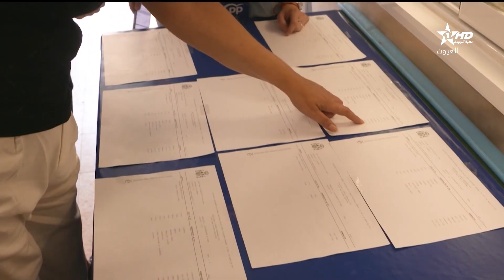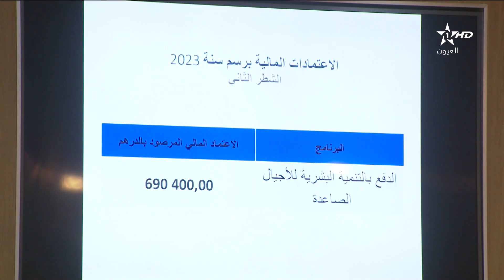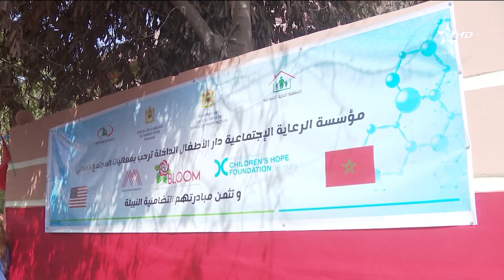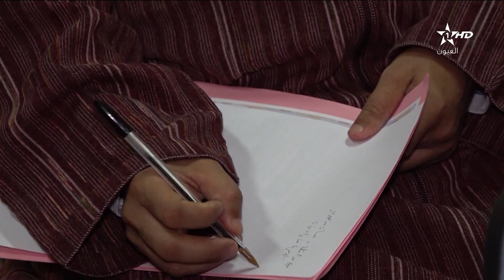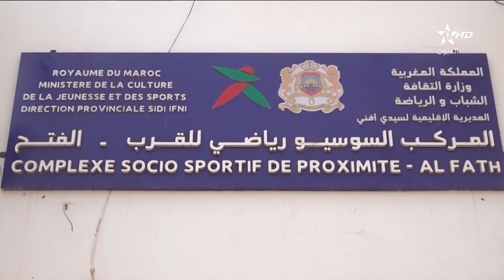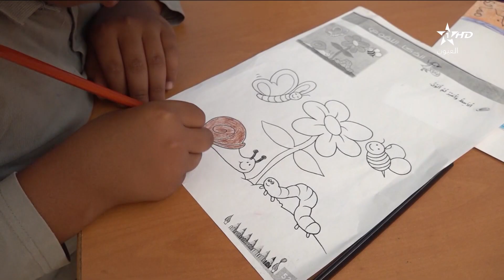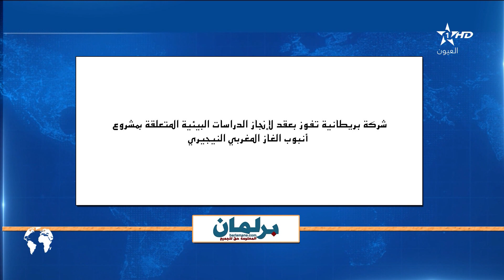نشرة اخبار قناة العيون ليوم 24/07/2023